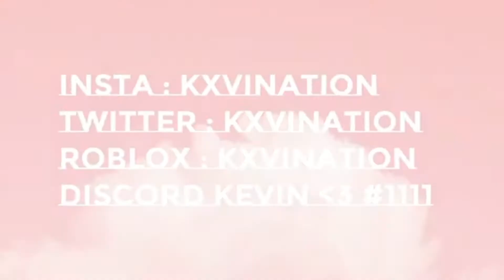ALL THE NEW SCHOOL **LEAKS** FROM LAUNCE’S STREAM! NEW FEATURES + VOICE LINES! ROYALE HIGH TEA SPILL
ROBLOX - kxvination

🍭FILMED AND EDITED BY ME, I USE WINDOWS KEY AND G KEY TO RECORD🍭